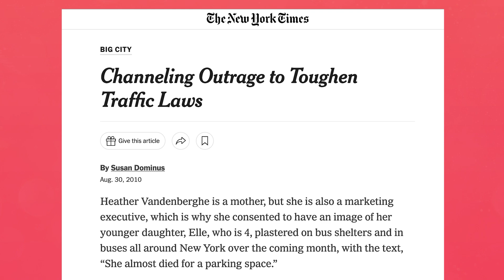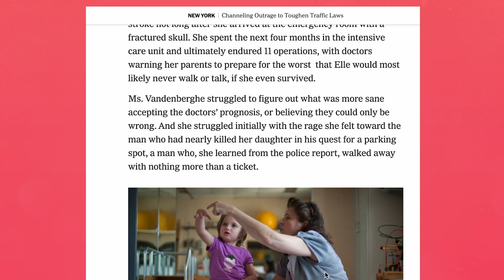Ep. 40: Finding Purpose in Pain; CEO Heather Vandenberghe joins Your Mom™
Fourteen years ago Heather Vandenberghe was a single mom living in New York, thriving in her high profile job as Senior Vice President of Marketing for Louis Vuitton. But one afternoon in September of 2009, her entire life changed.

She came out of a meeting to several missed phone calls bearing the type of excruciating news every parent fears. Her youngest daughter Elle was in the hospital after being hit by a car while on her scooter. Her three-year-old spent two weeks in a medically-induced coma, four months in an ICU and ultimately endured ten brain surgeries. "That is why I'll never miss another phone call in my life," Heather explained during this inspiring interview which highlights a mother using her pain as fuel to create meaningful change.

Elle is now 17 and while she still deals with complications from the accident, her mom is grateful the daily struggles are mostly focused on typical teenage stuff, like trying (and failing) to smooth out those unsightly bumps in her daughter's ponytail before school.

Heather Vandenberghe lives in LA and is currently the CEO of Flexpower, the founding partner of Your Mom™ and the first company to invest and support our mission of celebrating motherhood.

If you want a mom in your life to feel good, check out Flexpower's Mother's Day gift set.

Thanks as always for listening, and our deep thanks to Heather for sharing her journey.